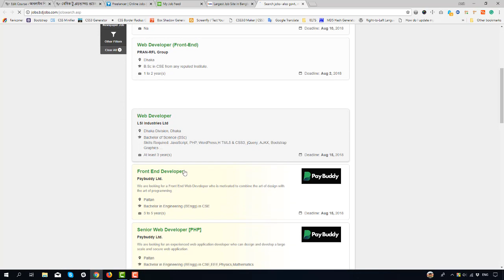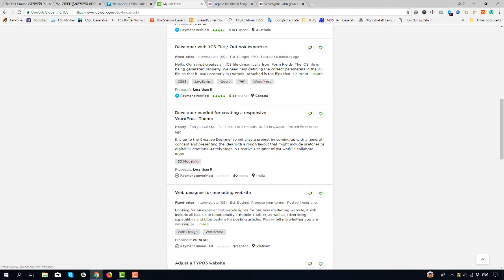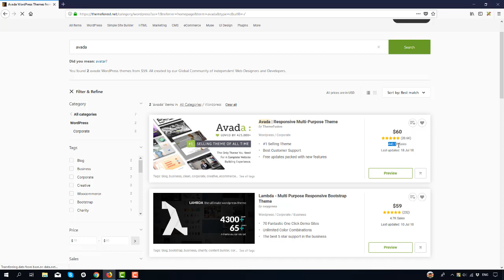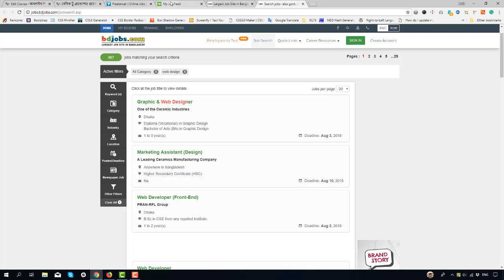বেসিক টু এডভান্সড ওয়েব ডিজাইন স্কিল ডেভেলপমেন্ট প্রিমিয়াম কোর্স - ৪ (web design bengali tutorial)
ওয়েব ডিজাইন স্কিল ডেভেলপমেন্ট প্রিমিয়াম কোর্স। মার্কেট প্লেসে কাজ করতে হলে আপনাকে নির্দিষ্ট কিছু কাজে অবশ্যই দক্ষ হতে হবে। আমারা আপনাকে ওয়েব ডিজাইন সম্পর্কে বেসিক ধারনা দিব।
কোর্সের আলোচ্য বিষয় সমুহঃ
# ওয়েব ডিজাইন কি এবং কিভাবে শুরু করতে হয়
# মার্কেট প্লেসে চাহিদা কেমন
# কোডিং কিভাবে লিখতে হয়
# ওয়েব ব্রাউজার এর প্রয়োজনীয় এড অন্স
# এইচ টি এম এল এবং সি এস এস নিয়ে বিস্তারিত আলোচনা
# জেকুয়েরি এর ব্যবহার
# পি এইচপি কি এবং এর প্রয়োজনীয়তা
# পিএইচডি টেম্পলেট কিভাবে বানাতে হয়
# পি এইচ ডি থেকে এইচ টি এম এল সম্পূর্ণ ওয়েবসাইট তৈরি
# বুট স্ত্রাপ সম্পর্কে ধারনা
# থিম ফরেস্ট কি এবং কিভাবে থিম ফরেস্টে এইচ টি এম এল টেম্পলেট রাখতে হয়।

প্রয়োজনে কল করুন ০১৮১২ ৮৪৬৩৫৮